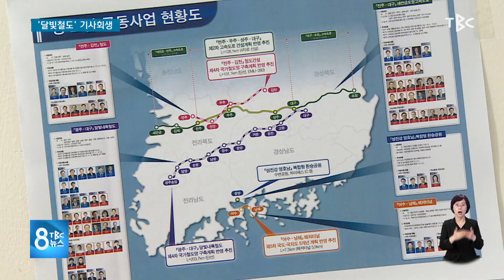달빛철도 기사회생 210628 [TBC-띠비띠]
달빛내륙철, 제4차 국가철도망계획에 최종반영